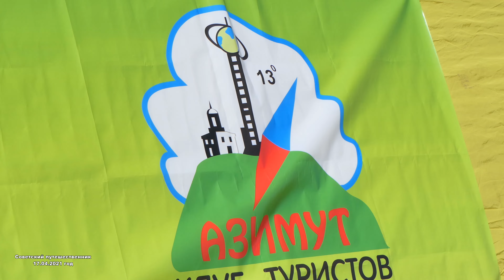Нижний Тагил. Чемпионат города. Спортивный туризм, дистанция-водная. Часть-1. Азимут. 17.04.21г.(4к)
17 апреля в Нижнем Тагиле прошёл чемпионат города по спортивному туризму, дистанция - водная, место проведения река Тагил, район парка Народный, для нашего города эти соревнования не привычные, препятствия на реке преодолевали на катамаранах 2-ух местных и 4-ёх местных, команды мужские, женские смешанные. Часть - 1.
Организаторы чемпионата Клуб туристов Азимут.
Panasonic FZ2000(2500),  GoPro HERO7 Black, Stels Navigator 900